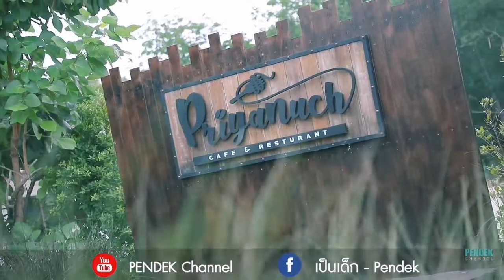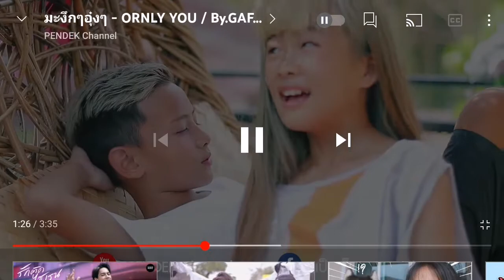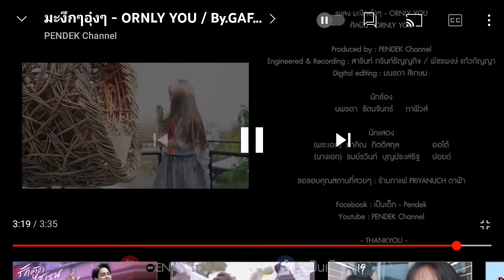เพลงมะงิกอุ้งๆ